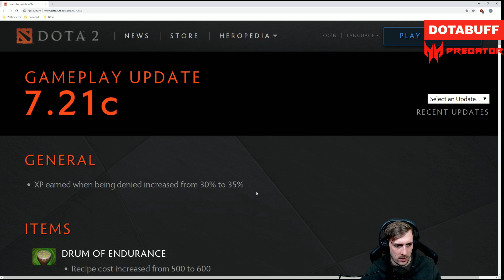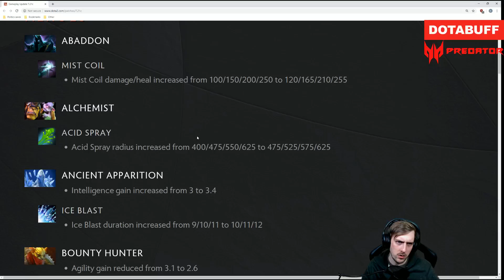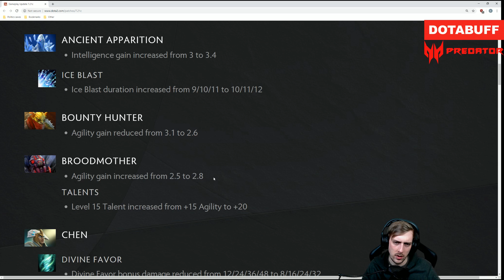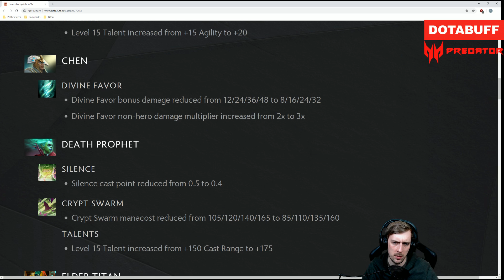7.21c Patch First Impressions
Whoops, video overload. At least we're not spamming you with artifact videos I guess?